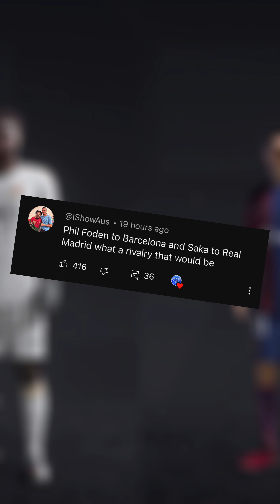Saka VS Foden… (PART 4)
EAFC 24 VOLTA
EAFC 24 Career Mode
EAFC 24 Ultimate team
Inspired by Bfordlancer and S2G